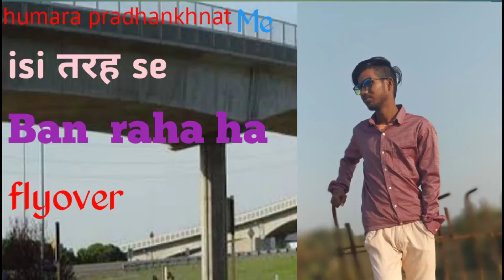Humara pradhankhant me isi तरह se Ban raha ha flyover